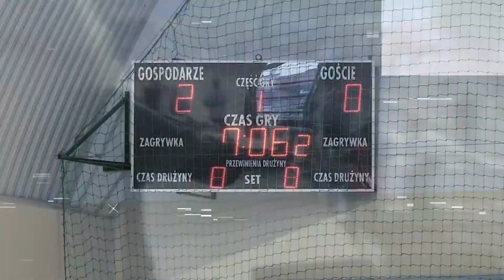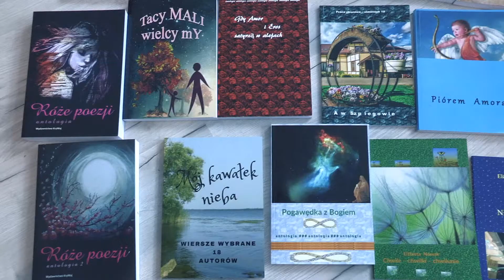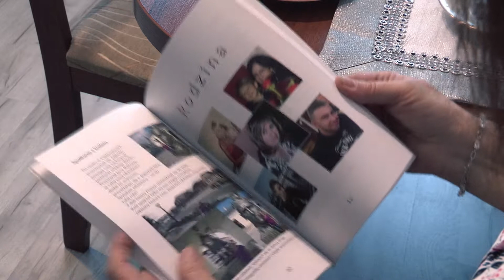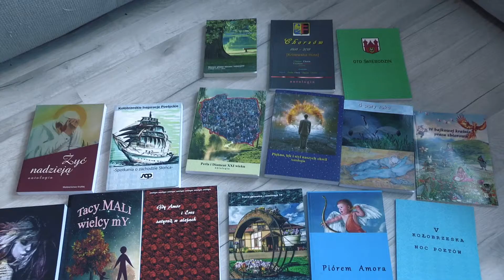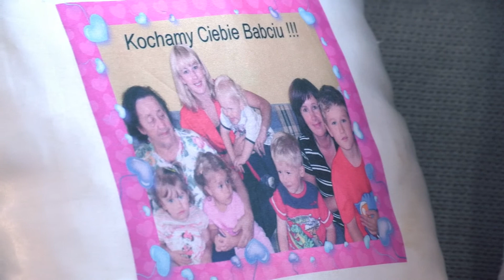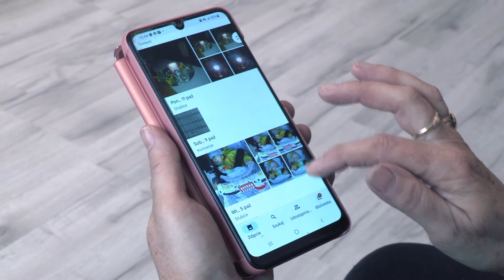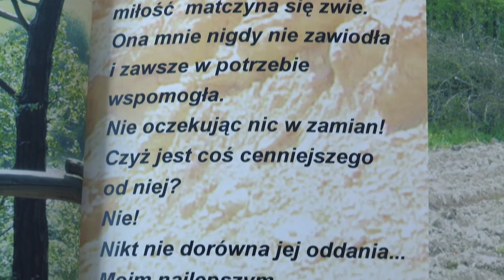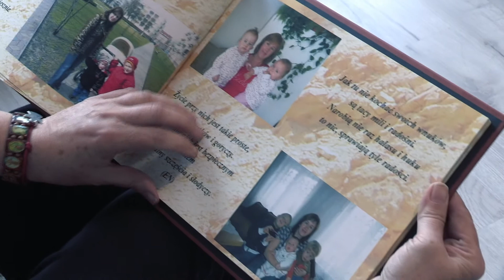Wybieram Pasję - odc. 3 (Elżbieta Nowak)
W nowym cyklu materiałów filmowych pt. "Wybieram Pasję" realizowanym na zlecenie Gminy Słubice, przedstawiamy sylwetki osób, które w naszym szalonym zakręconym świecie, potrafiły swemu życiu nadać sens, traktując je nie jako problem do rozwiązania lecz jako tajemnicę do odkrycia. Bohaterką trzeciego odcinka jest pani Elżbieta Nowak, poetka mieszkająca w Słubicach.